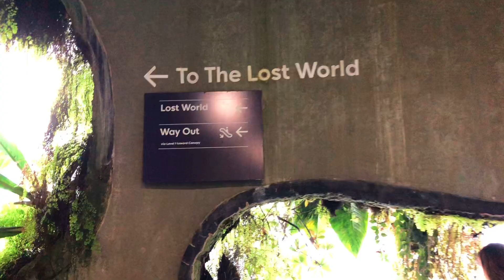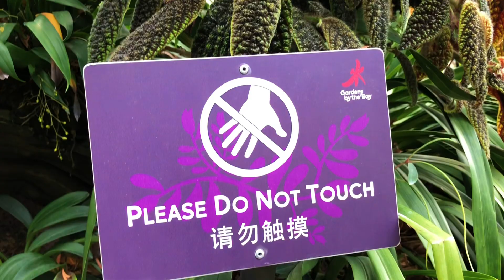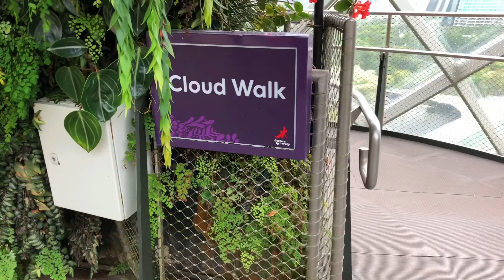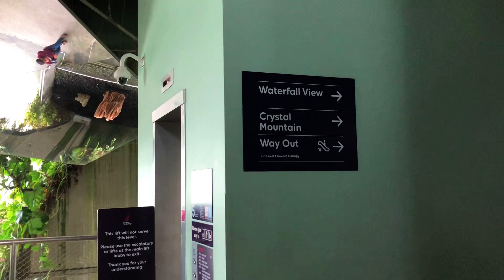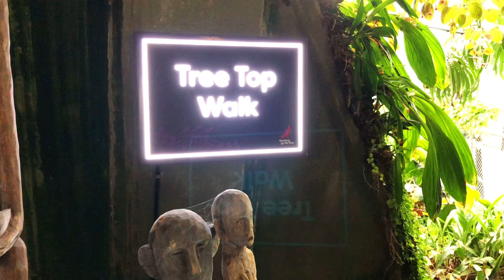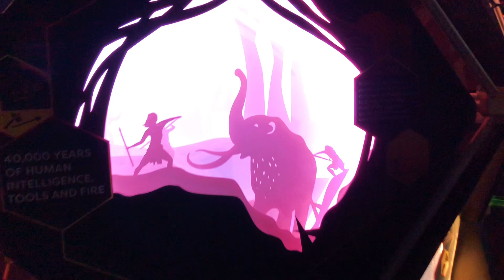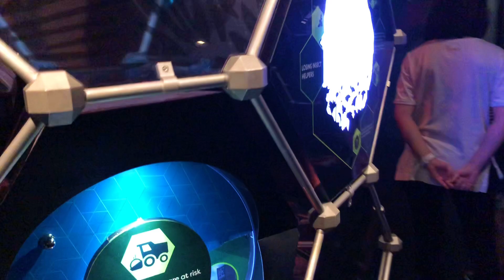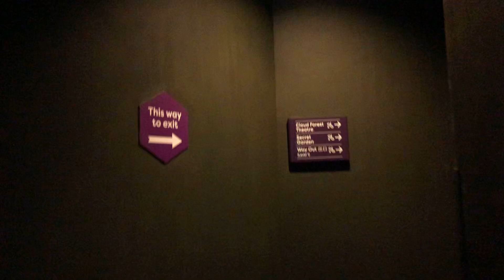Cloud Forest | Singapore (Gardens By The Bay)